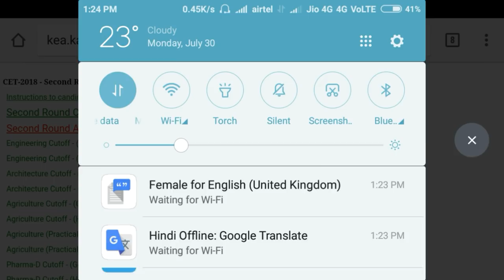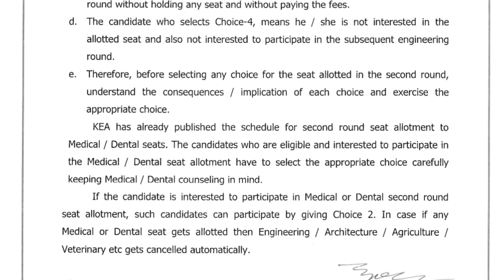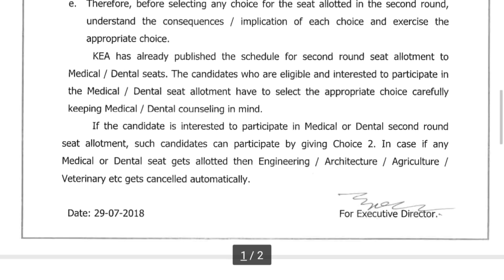KCET 2nd round updates #4